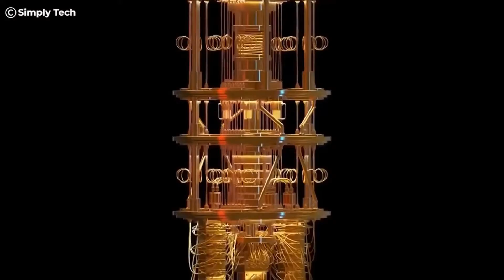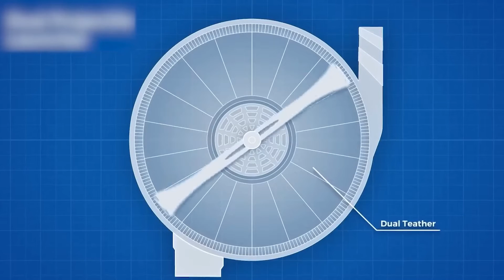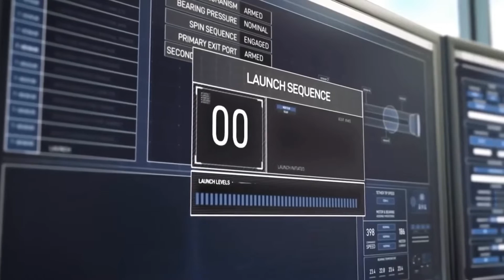Top 5 Technology Innovation Trends You Must See 2023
Technology is changing at an exponential rate, and here are the five most disruptive technology innovation trends for 2023! The next five years will be where the evolution of technology is truly displayed. New innovations, like virtual reality and artificial intelligence, have been on the horizon for quite some time. As these new technologies start to permeate through our lives and become mainstream, we will see more changes in how we use technology and interact with others.
With that said, let's take a look at the Top Five biggest technology innovation trends everyone must get ready for in the next decade.

Chapters
0:00 Prologue
0:20 QUANTUM COMPUTING
1:35 SELF HEALING CONCRETE
2:55 3D PRINTING
4:04 E-BIKES
5:15 CULTURED MEAT
6:30 SPIN LAUNCH

Related: internetofthings , futuretechnology, top6futuretech, topfutureinventions, topfuturetechconcepts, futuregadgets, futuristicinvention, 6incrediblefutureinventions, worldin2030, worldin2050, emergingtechnologies2030, inventionsofthefuture, technologyofthefuture, inventionsyoumusthave, metaverse, metaverseexplained, galactictourism, spacetourism, driverlesscar, Starlinkinternet, futurehypertrains, Deepfake, futuretransportationtechnology, futureofinternet, IoT, QuantumComputing, BlockchainTechnology, artificialintelligence, bigdata, machinelearning, futuretechnology, futuretechnology2050, futuretechnology2030, techtrends2023, topinnovations, toptechtrends2023, selfhealingconcrete, quantumcomputing, e-bike,